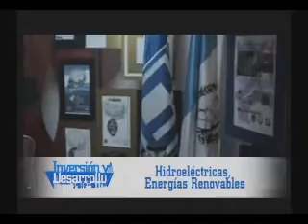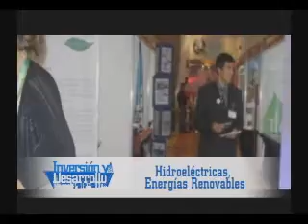Inversion y Desarrollo con Luis Velasquez 134 1/1 Hidroelectricas, Energias Renovables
La energía producida por hidroeléctricas tiene múltiples beneficios y ventajas para la población guatemalteca; costos bajos para generar energía, no contamina el medio ambiente, promueve la reforestación de las cuencas de los ríos, genera trabajo y proyectos productivos para las comunidades circunvecinas.
En Guatemala es fundamental la adquisición de tecnología renovable, ya que nos convierte en un país más competitivo, generando nuevas oportunidades laborales, reducción de costos para las empresas, y por ende, convirtiendo la energía accesible para todas las comunidades.